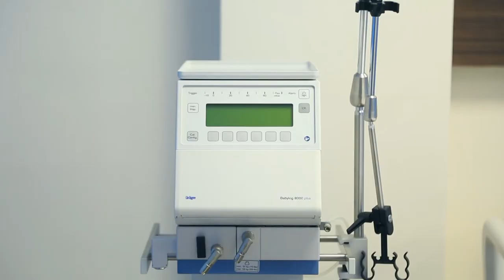Hospital commercial Video